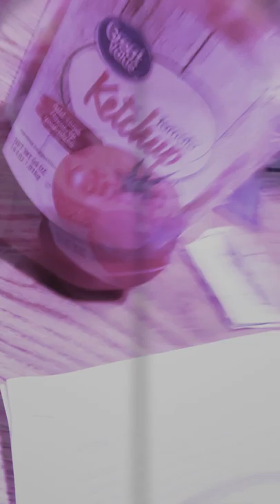Open heart surgery on a corn dog DANCE PARTY !!!!!!!!!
It was a success